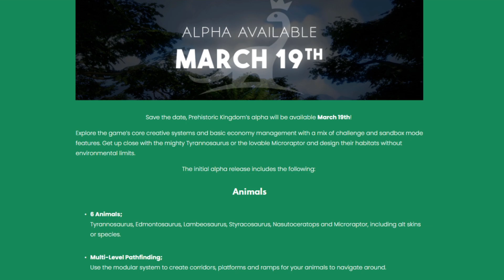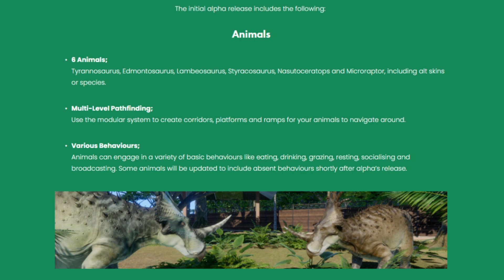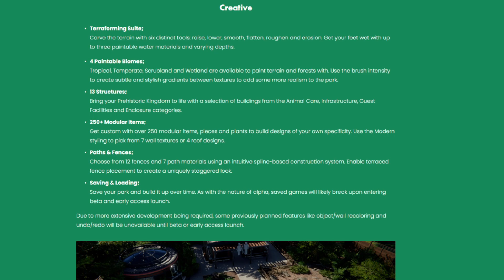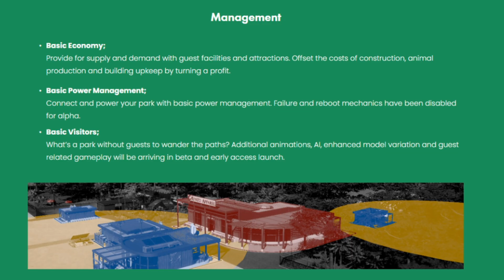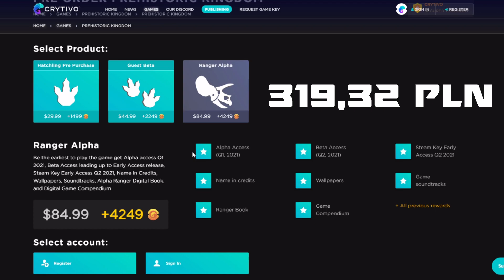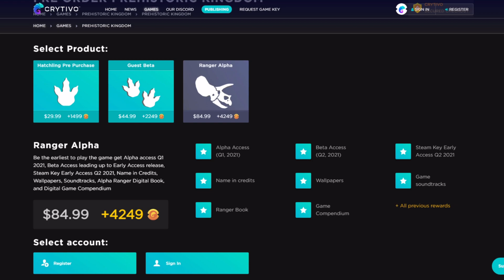PREHISTORIC KINGDOM - Zapowiedź Alphy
Serdecznie proszę o pozostawienie łapek w górę oraz komentarzy. Pamiętajcie by zawsze zachowywać się kulturalnie i odnosić do siebie z szacunkiem 🖤

Pozdrawiam, Borsio 🦡